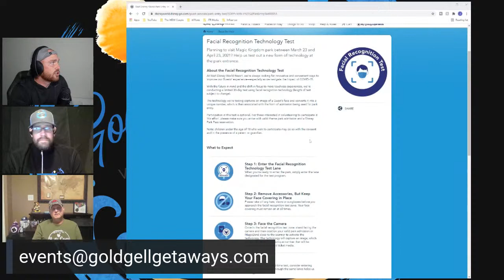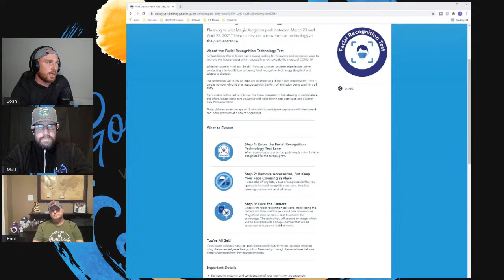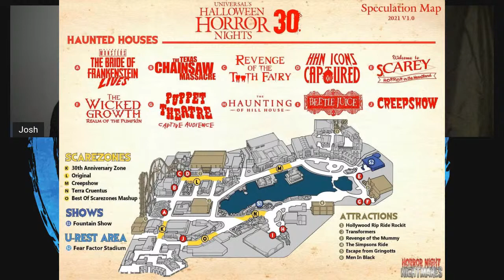All Inclusive Resort should be your next Vacation!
This week we are talking all about all inclusive resorts! Why they are great, why you should stay, and what’s expected when you arrive!

Join us this week as we breakdown the All Inclusive resorts!